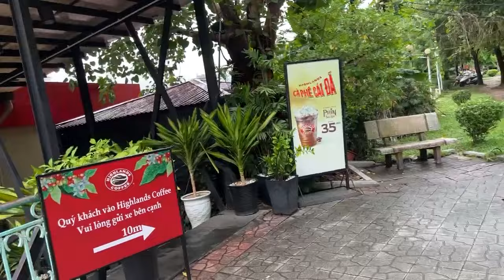Việt Kiều Cầm Nguyễn Hà Nội họ sống tà tà êm đềm quá